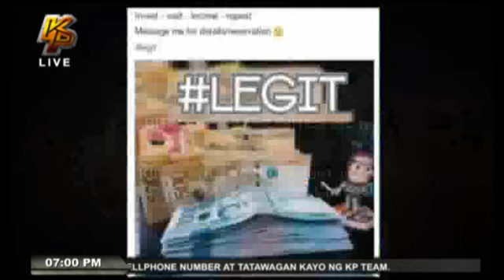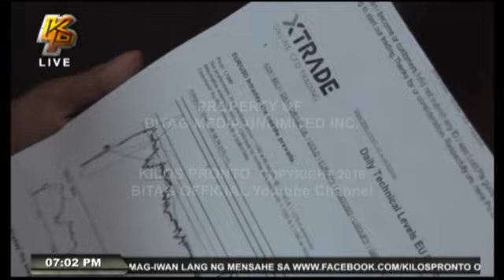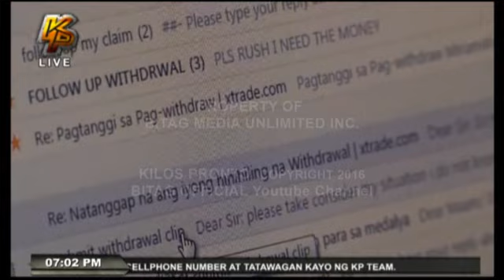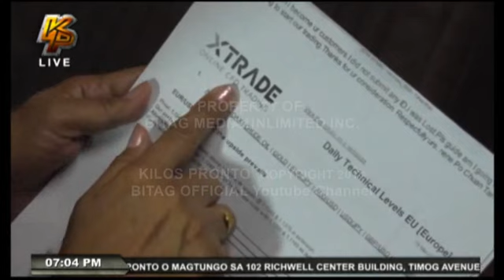RETIRADONG GURO, NAGOYO! (Online Scam)